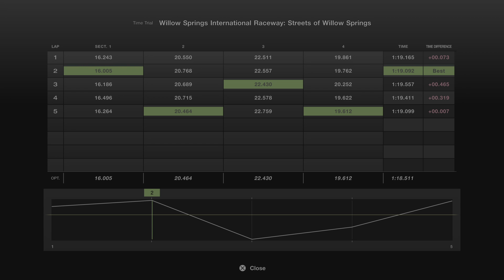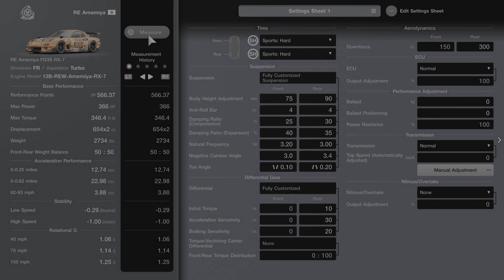Gran Turismo 7 - COTW RE Amemiya FD3S RX-7 Consistency Challenge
Challenge: In a Time Trial at Streets of Willow, set 5 consecutive laps under 1:24 with a stock RE Amemiya while minimising the delta between the fastest and slowest laps.

Slowest lap: 1:19.557
Fastest lap: 1:19.092
Delta: 0.465 seconds